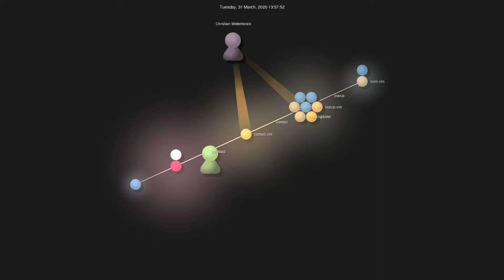Gource visualisation: wellle/context.vim on 2020-09-02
Initial commit: Mon Oct 28 23:53:36 2019 +0100
Total number of files: 41